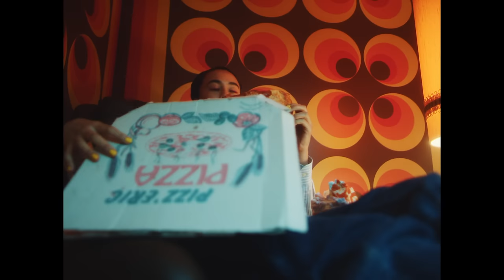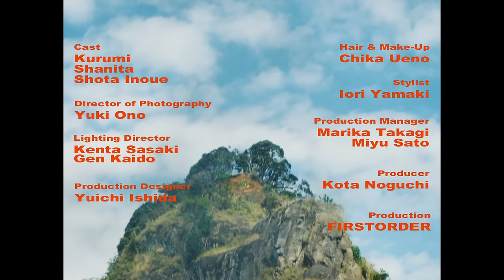Kroi - HORN [Official Video]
*18都市21公演の全国ツアー*
*『Kroi Live Tour 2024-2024 "Unspoil"』チケット発売中！🧪*

《Schedule》
-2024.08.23(金)　神奈川・KT Zepp Yokohama- SOLD OUT!!
-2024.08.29(木)　愛知・Zepp Nagoya- SOLD OUT!!
-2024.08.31(土)　福岡・Zepp Fukuoka- SOLD OUT!!
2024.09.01(日)　広島・BLUE LIVE HIROSHIMA
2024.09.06(金)　宮城・仙台PIT
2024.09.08(日)　北海道・Zepp Sapporo
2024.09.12(木)　大阪・Zepp Osaka Bayside
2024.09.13(金)　大阪・Zepp Osaka Bayside
-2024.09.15(日)　香川・festhalle- SOLD OUT!!
-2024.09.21(土)　新潟・LOTS- SOLD OUT!!
-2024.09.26(木)　東京・Zepp Divercity Tokyo- SOLD OUT!!
-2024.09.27(金)　東京・Zepp Divercity Tokyo- SOLD OUT!!
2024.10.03(木)　岡山・CRAZYMAMA KINGDOM
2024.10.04(金)　鳥取・米子laughs
-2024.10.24(木)　長野・CLUB JUNK BOX- SOLD OUT!!
-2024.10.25(金)　山梨・甲府CONVICTION- SOLD OUT!!
-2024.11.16(土)　大分・DRUM Be-0- SOLD OUT!!
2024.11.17(日)　熊本・B.9 V1
-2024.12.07(土)　沖縄・桜坂セントラル- SOLD OUT!!
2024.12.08(日)　台北・THE WALL

《FINAL公演》
Kroi Live Tour 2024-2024 "Unspoil" at PIA ARENA MM
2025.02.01(土) ぴあアリーナMM 開場：17:00 開演：18:00

🎫TICKET発売中！

[Music Credit]
Music & Words : Kroi
Recording Engineer : Ryoji Yanagida
Mix Engineer : Daiki Chiba(Kroi)
Drum Technician : Genki Wada
Guiter & Bass Technician : Akira Oomachi / Tatsuya Mochizuki

[Video Credit]
Director : Takuto Shimpo
Cast : Kurumi, Shanita, Shota Inoue
Director of Photography : Yuki Ono
Lighting Director : Kenta Sasaki, Gen Kaido
Production Designer : Yuichi Ishida
Hair & Make-Up : Chika Ueno
Stylist : Iori Yamaki
Still Photographer : Momo Angela
Production Manager : Marika Takagi, Miyu Sato
Producer : Kota Noguchi (FIRSTORDER)
Production : FIRSTORDER